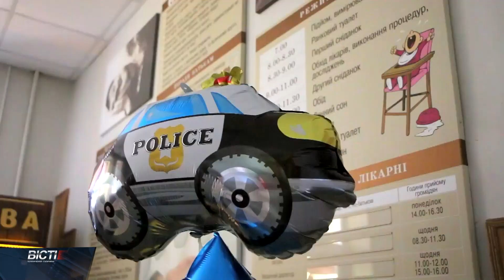Здійснили дитячу мрію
Подарували шеврони та військову форму. В Івано-Франківську поліцейські здійснили мрію 13-річного хлопчика. Денис через недугу пережив чимало операцій та реабілітацій. А нещодавно знову проходив лікування в обласній дитячій лікарні. В день народження привітати його прийшли і прикарпатські правоохоронці.